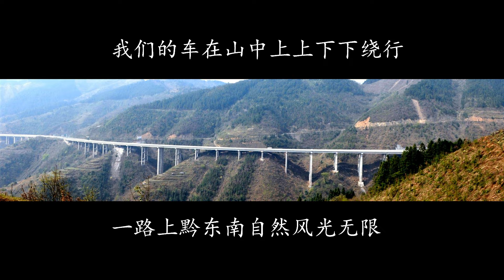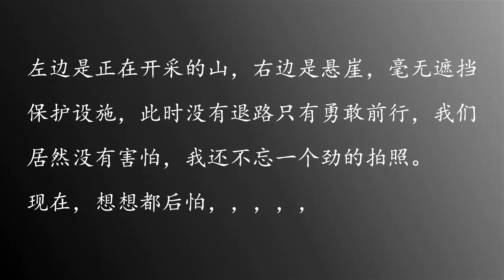自驾路上一段难忘的盘山险路【随行所遇】自驾贵州黔东南